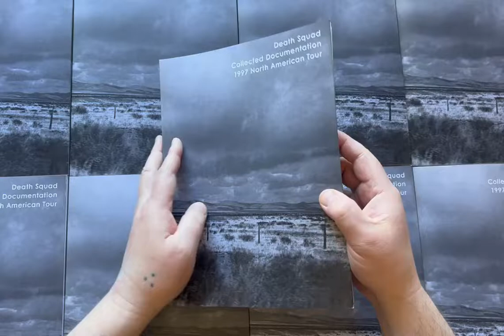Book Flip Through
Death Squad - Collected Documentation: North American Tour 1997